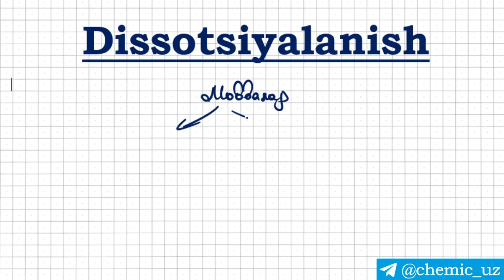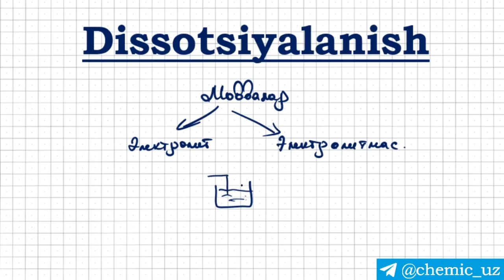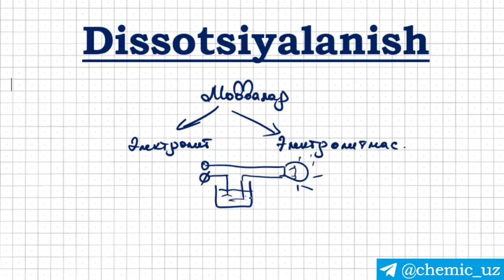Elektrolititik dissotsiyalanish nazariyasi. 1-qism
⚡️Elektrolitlar va Noelektrolitlar
⚡️Kuchli va kuchsiz elektrolitlarni farqlash usullari

Ps: Ushbu video @chemic_uz telegramm kanali uchun tayyorlangan, mavzularni to'liq o'rganishingiz uchun ushbu kanaldagi qo'shimcha ma'lumotlar va topshiriqlardan foydalanishingiz tavsiya qilinadi.